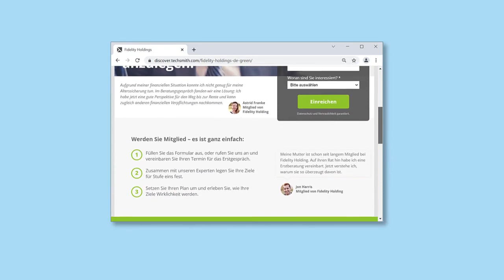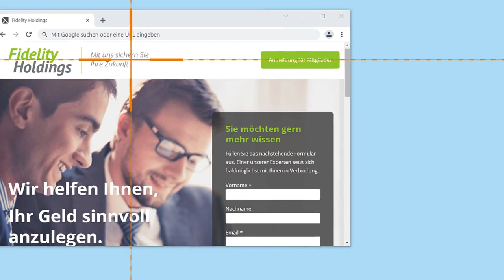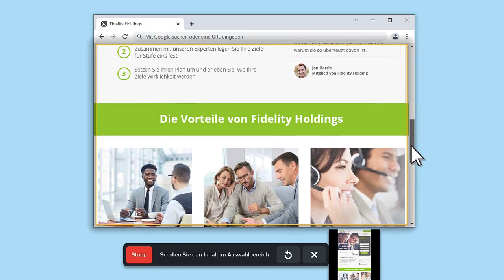Aufnehmen eines scrollenden Bereichs mit Snagit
Nehmen Sie den gesamten Inhalt eines Webbrowsers oder Anwendungsfensters auf, einschließlich der Teile, die sich außerhalb des sichtbaren Fensterbereichs befinden.